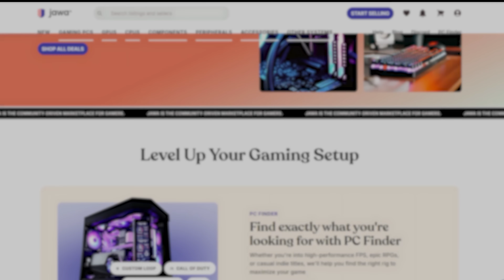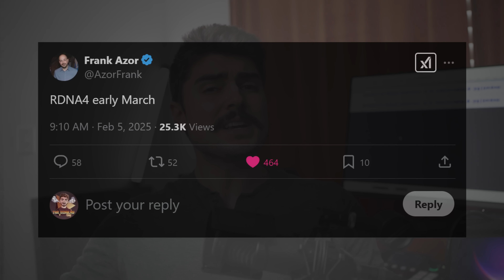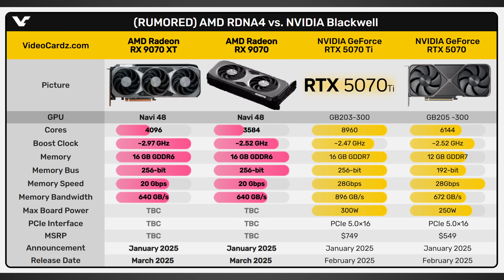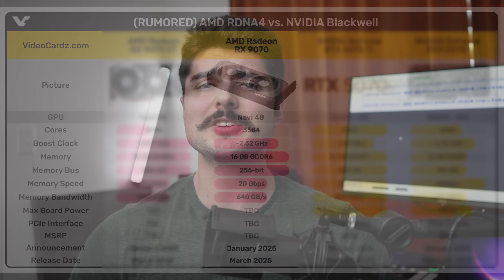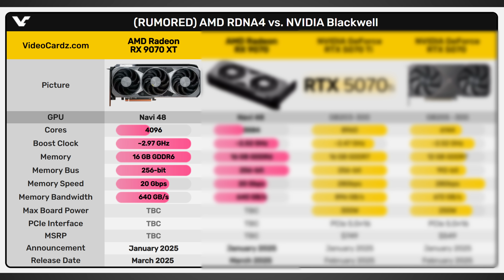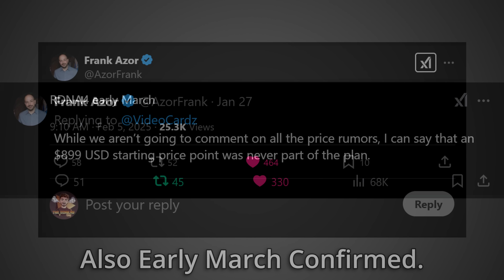Early Launch - RX 9070 XT Final Specs & Release Date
I'm personally not selling anywhere else unless I have to now.

Okay, so the RX 9070 XT and the 9070, these are two cards which at least I have definitely been looking forward to. However, there's been a lot of mixed information when it comes to the release date as well as the performance of these cards. But recently we got a ton of new information, so let's go ahead and dive into it, starting off with some information that comes from videocards.com in relation to the release date for these brand new cards, which should hopefully be competing with the 5070 and the 5070 Ti, yet offering you a good 16 gigabytes of VRAM at hopefully a much lower price. But in any case, according to videocards.com, they state, "It looks like AMD is set to formally announce the new series by the end of this month as revealed by BenchLife," which BenchLife actually stated, "If nothing unexpected happens, AMD will hold a press conference for the RX 9000 series based on the RDNA 4 GPU architecture at the end of February." But the details are still being confirmed, so that would definitely be a pretty big update as the last bit of information we got from AMD is that it was going to be, I guess you could say, delayed until March. A lot of people were originally actually expecting them around January, as apparently there was a pre-briefing at CES for a bunch of various different reviewers and press, but for some reason, they just simply didn't actually show it at CES. And I surmised that, hmm, maybe Radeon was once again following into their old bad habits of waiting to see what Nvidia does, being scared and then trying to drop like $50 off the price and thinking that was going to be good enough. But the more we hear, the more I'm starting to think that maybe that's only part of the story and maybe Radeon isn't pulling Radeon and you might actually get a really good graphics card this year around.

FULL DISCLOSURE
END DISCLOSURE